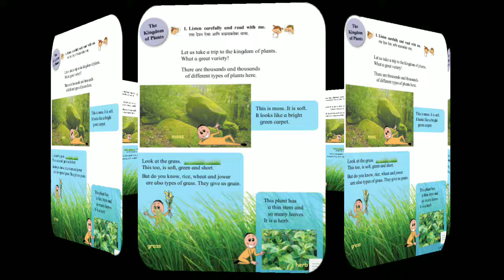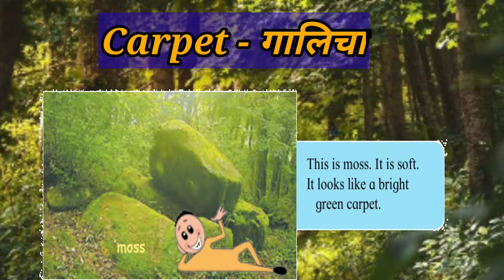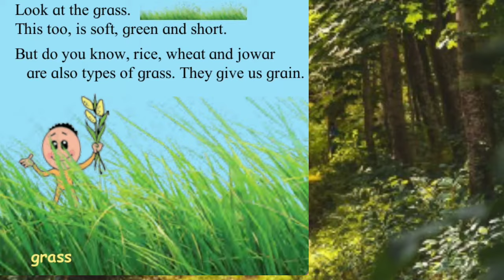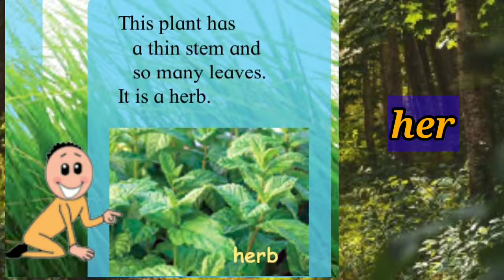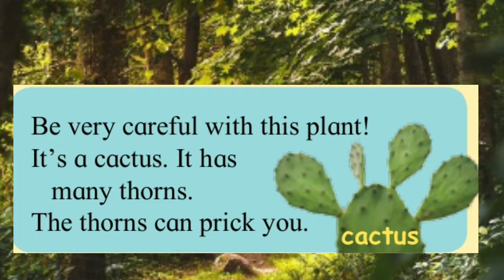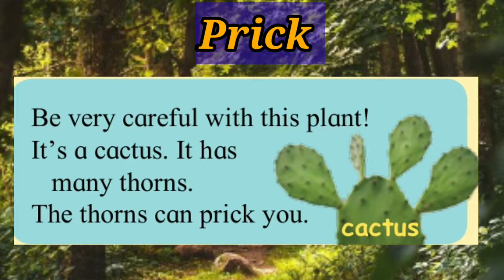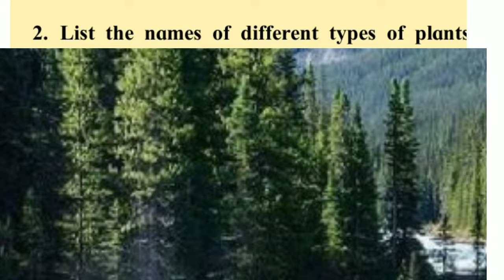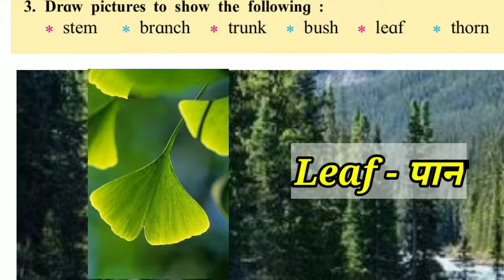The kingdom of Plants | Sub -English |Unit -6 | Standard-4th | Dnyanotri